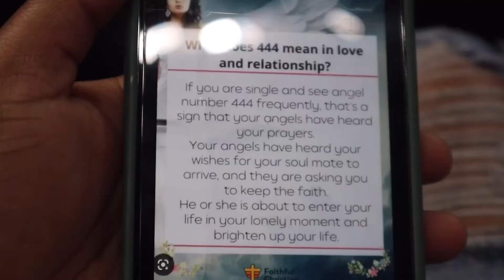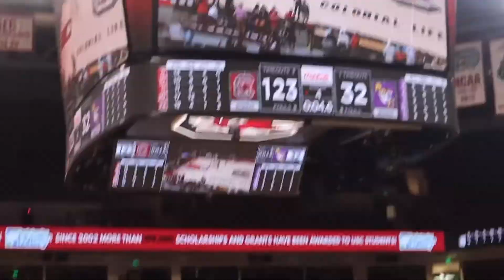Monthly Reset | Podcast Talk, Halloween Party, Basketball Game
FQA ❥
when your birthday? ~ September 30th
what camera do you have? ~Canon EOS M50 Mark II
what softward do i use to edit? ~ VLLO Premium